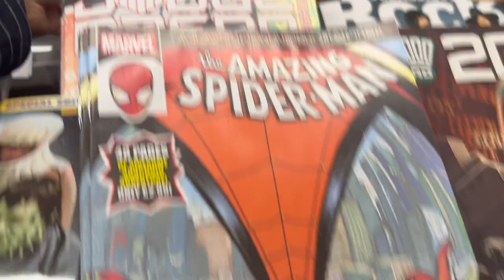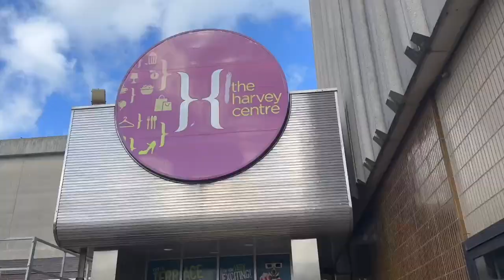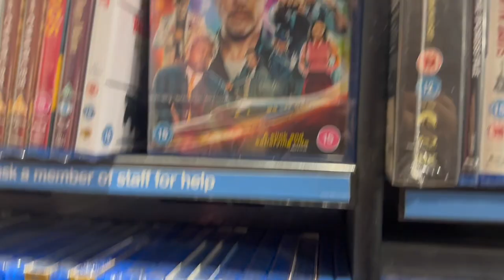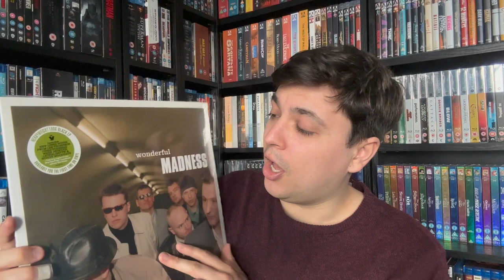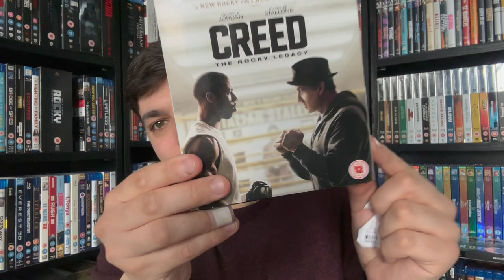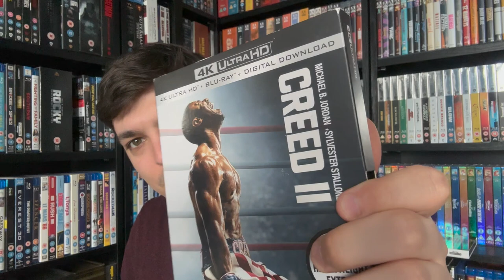Vlog 22: Blu Ray Hunting - Another Return To Harlow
In this video I will be doing some more blu ray hunting. I hope you enjoy!